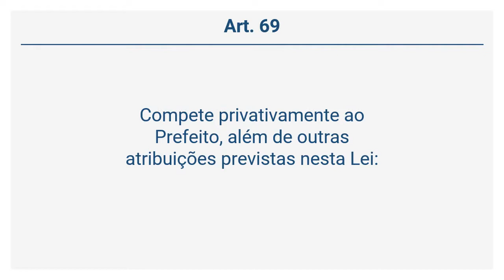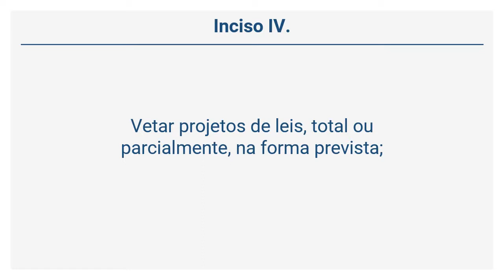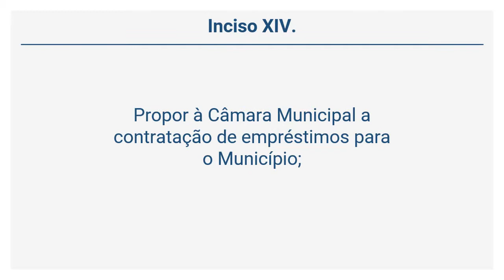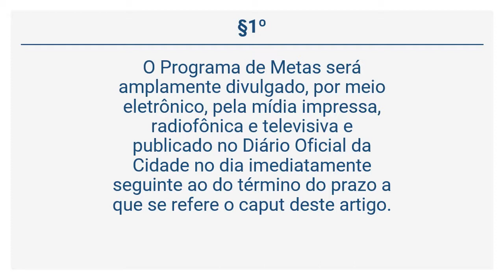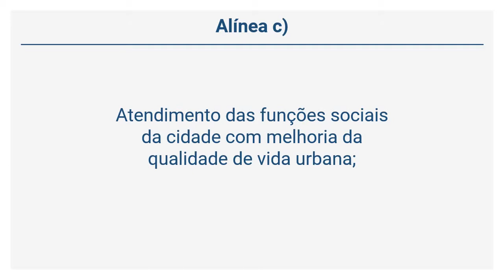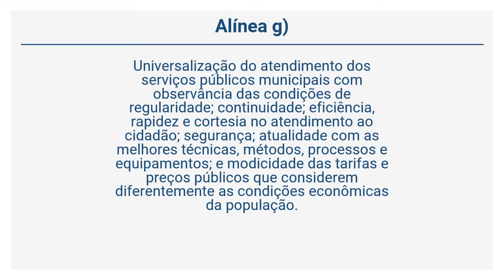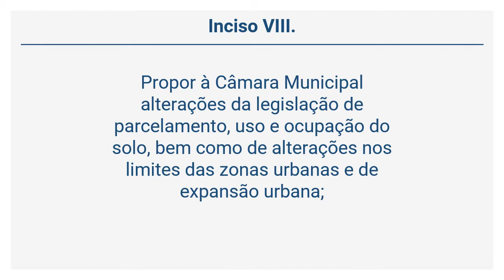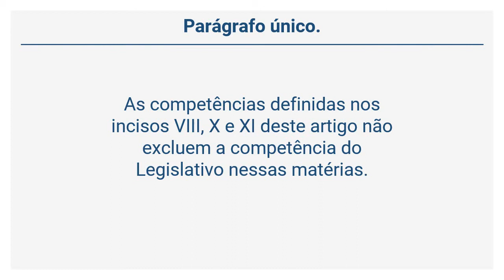Lei Orgânica de São Paulo - DAS ATRIBUIÇÕES DO PREFEITO (Art. 69 a 71)